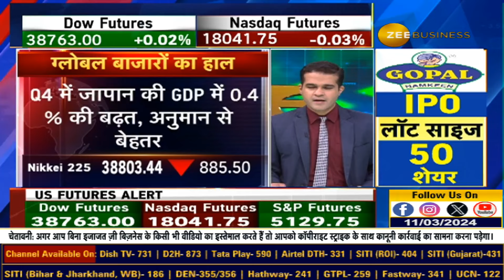Heavy Downturn in Japan's Market - Q4 Sees 0.4% Growth in Japan's GDP, Beating Expectations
⚡️Japan के बाजार में भारी गिरावट : Q4 में जापान की GDP में 0.4% की बढ़त, अनुमान से बेहतर

⚡️आगे बैंक ऑफ जापान निगेटिव रेट पॉलिसी खत्म कर सकता है

⚡️ अक्टूबर के बाद डाओ का सबसे खराब हफ्ता, गुरुवार की रिकॉर्ड तेजी के बाद शुक्रवार को फिसले US बाजार

📢 👀NVIDIA की 5.5% की गिरावट से सेमीकंडक्टर शेयरों पर दबाव, NVIDIA में जल्द शेयर स्प्लिट होने की खबर 🔻

🔱फरवरी का जॉब डाटा मिलाजुला रहा - फरवरी में US ने 2.75 Lk नई जॉब जोड़ी, अनुमान 2 Lk था

⚡️बेरोजगारी 3.9% पर, अनुमान 3.7% का था

⚡️10 साल की बॉन्ड यील्ड फिसलकर 4.1% के नीचे